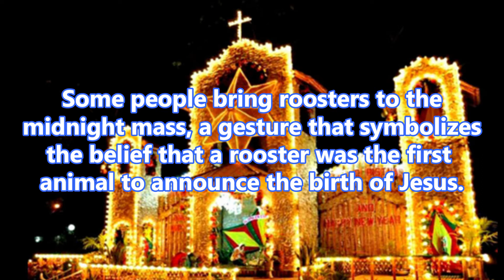90 days to go before Christmas | Christmas Facts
Bolivians celebrate Misa del Gallo or “Mass of the Rooster” on Christmas Eve. Some people bring roosters to the midnight mass, a gesture that symbolizes the belief that a rooster was the first animal to announce the birth of Jesus. Although this practice has reduced over the years, people with more traditional backgrounds still participate.